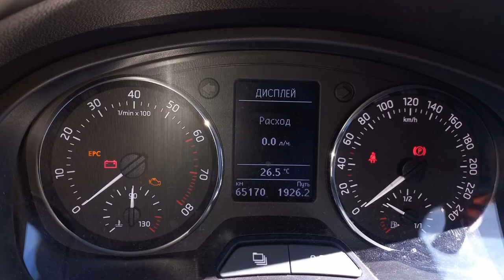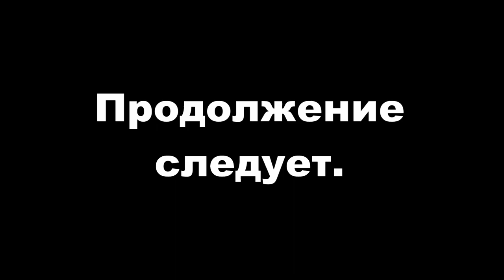Мы в Званном. 18-19.06.2022. Отпуск продолжается. Отдых в Курской области. Часть 1.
Быстро собрали вещички и приехали  к родственникам, давно тут не были, в Курскую область в село Званное. С погодой повезло, жара. Ягодки созревают и всё такое!  Продолжение следует!